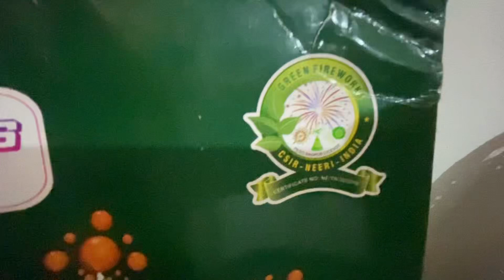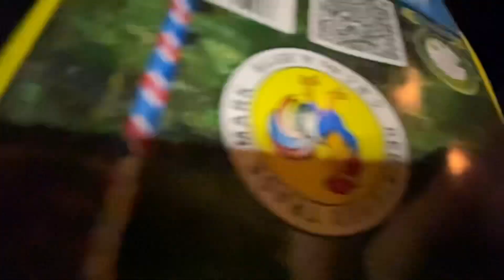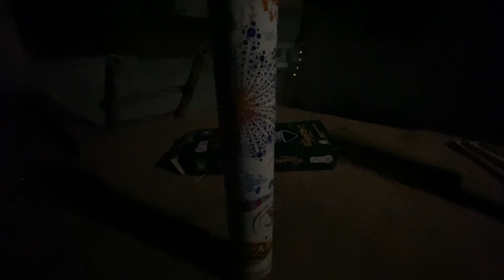diwali crackers | diwali 2024 | happy Diwali @greatnanda